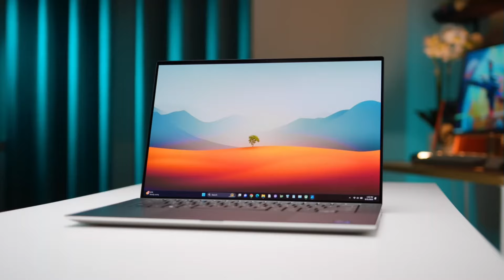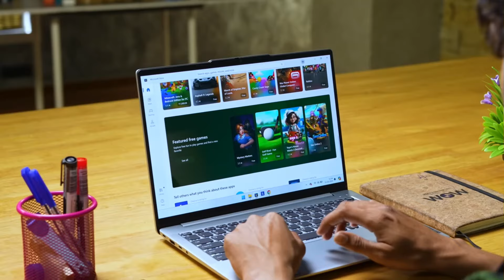🔥 Top Picks 🔥 Best Laptops Under 70000 In India 2024 | Best Gaming Laptop Under 70000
reviewed in  this video. top 4best laptops under 70000 like best gaming laptop under 70000, best professional laptop under 70000, best laptop for students, and best video editing or heavy tasks laptop under 70000 In India 2024 .  best gaming laptop under 70000 with rtx 4050

1: Acer Nitro V Gaming
2: ASUS Vivobook 15 OLED
3: Lenovo IdeaPad Slim 5
4: HP Pavilion Plus